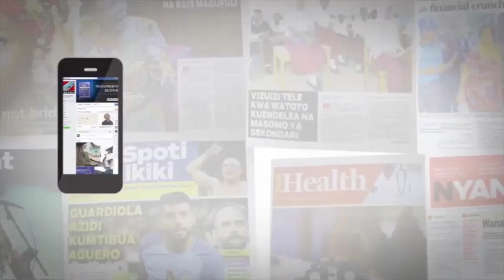Makamu wa rais, Samia Suluhu kuongoza ibada ya kuaga miili ya wanafunzi na walimu Lucky Vicent